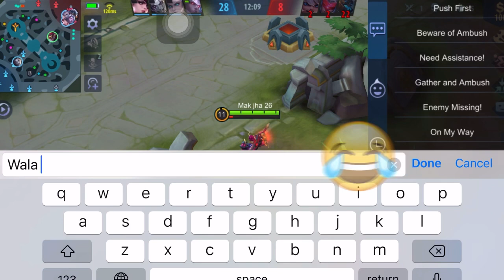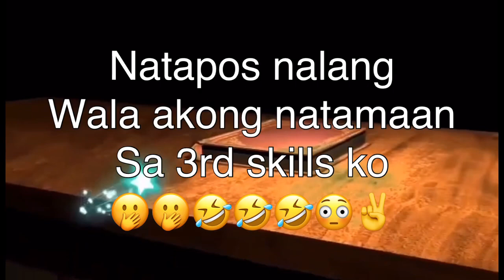LAKAS MAKA HANSO ANG PIG LUPIT ANG LABANAN..| HANSO LANG ANG MALAKAS | Makjamjom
youtube music
youtube app
youtube premium
youtube tv
youtube movies
youtube tv channels
youtube activate
youtube alternative
youtube analytics
youtube ads
youtube anonymous
youtube earnings
youtube editing apps
youtube free movies
youtube family
youtube fox news
youtube free
youtube funny videos
youtube gaming
youtube google
youtube guidelines
youtube home
youtube history
youtube happy birthday
youtube how to make a mask
youtube intro maker
youtube intro
youtube images
youtube karaoke
youtube kids songs
youtube kids app
youtube kids games
youtube live
youtube logo
youtube live tv
youtube login
youtube loop
youtube live news
m youtube channel
youtube premium free
youtube studio
youtube subscriptions
s youtube download
youtube tv cost
youtube thumbnail size
t youtube music
t youtube channel
youtube upload
youtube update
youtube unblocked
youtube url
youtube university
youtube unspeakable
youtube unlisted
u youtube videos
youtube video ideas
youtube views
v youtube app
youtube watch
youtube white noise
youtube watch party
youtube white house
youtube watch history
youtube xbox one
x youtube video downloader apk